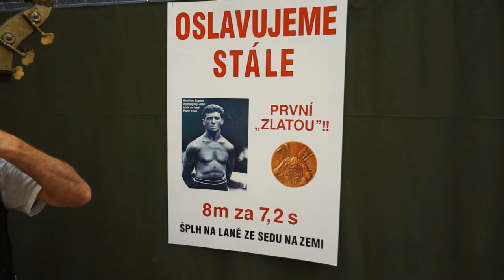Závod ve šplhu připomněl olympionika Šupčíka